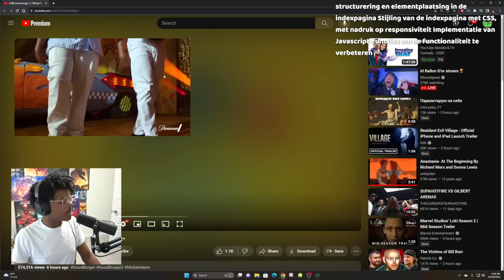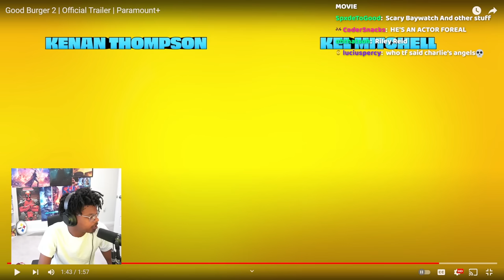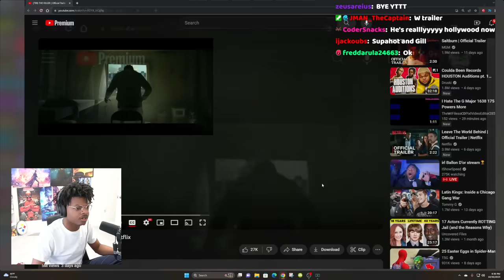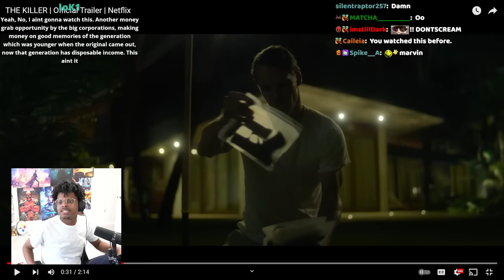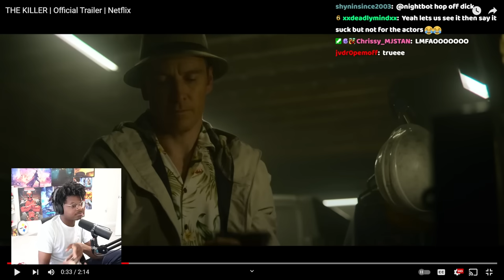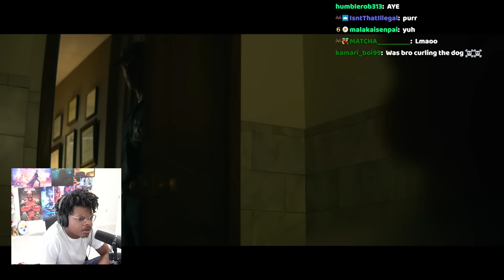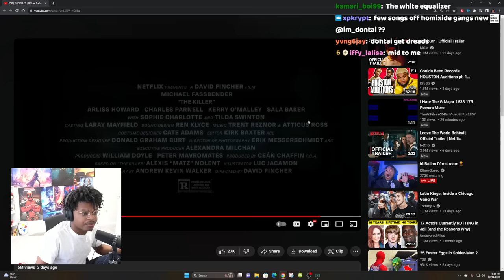ImDontai Reacts To Good Burger 2 Traileer